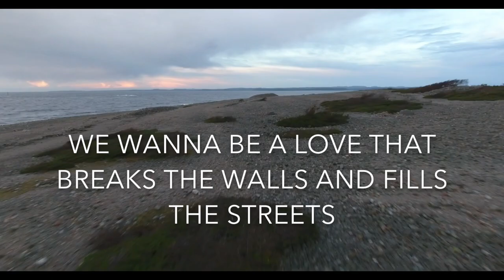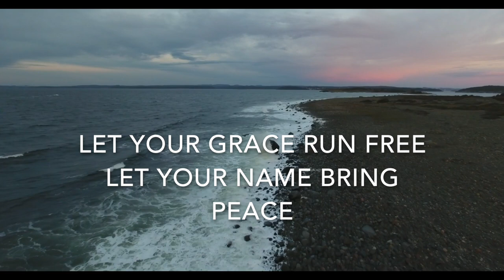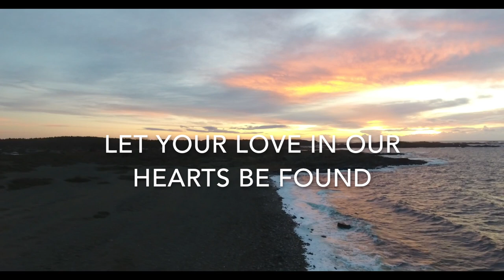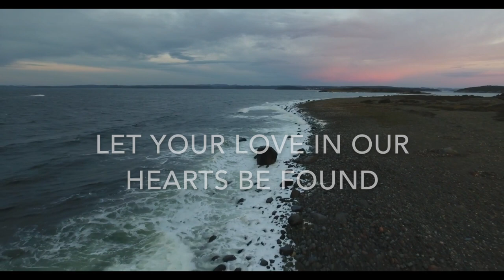My Movie 1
Eddie Kirkland Here and Now Lyric Video